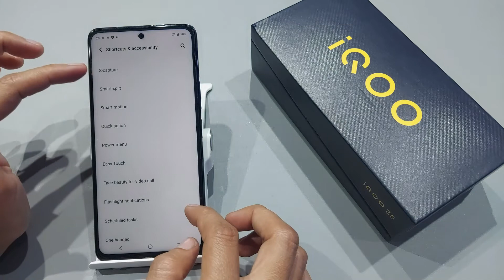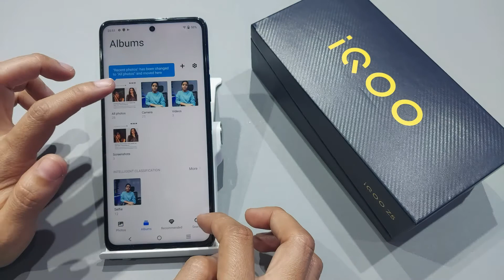Iqoo z5,z7 screenshot setting | iqoo z5 three finger screenshot | iqoo z5 me screenshot kaise le